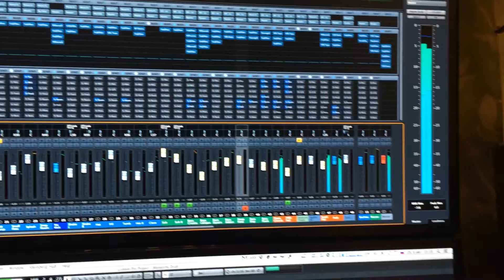Astero - Nu Disco [Outline]